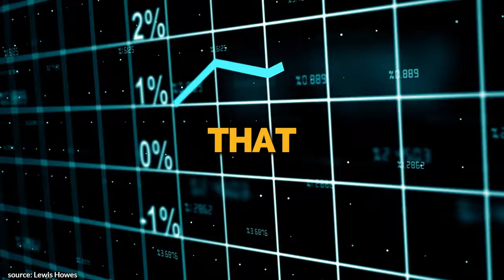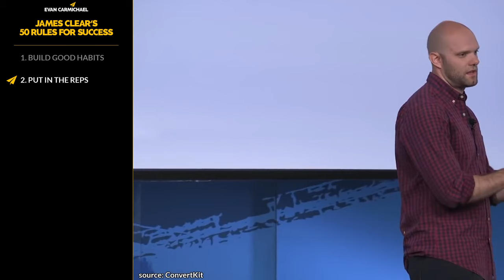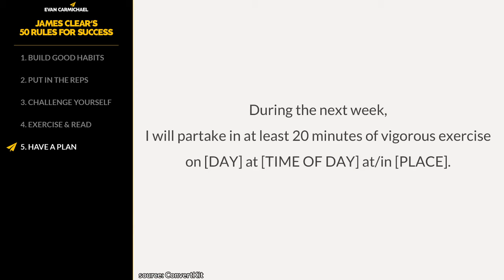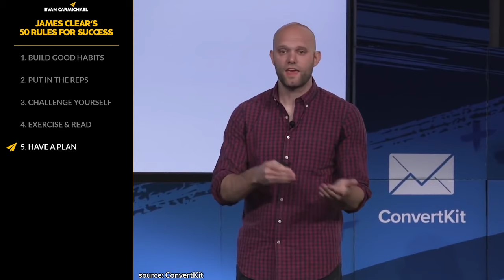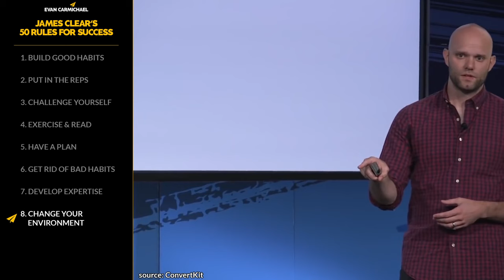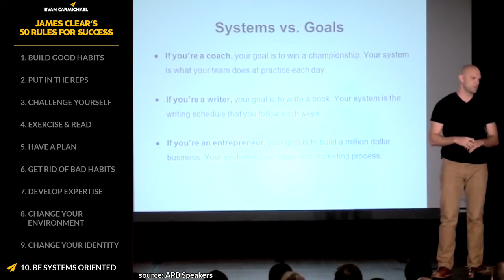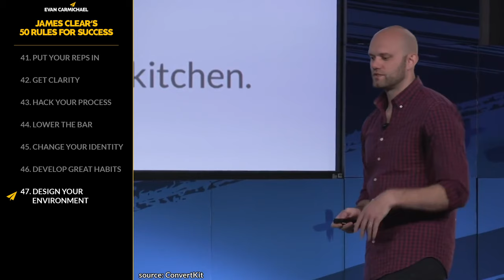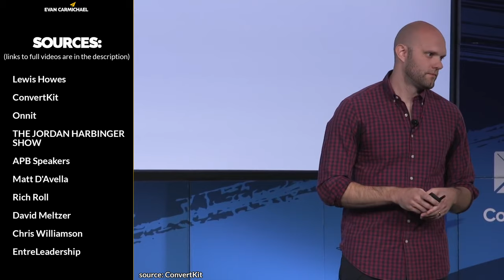The ULTIMATE GUIDE to Build GREAT HABITS! | James Clear | Top 50 Rules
✎ James Clear is the author of the New York Times bestselling book, Atomic Habits, which has sold more than 1 million copies worldwide. He went from being a star athlete in high school, failing in his first entrepreneurial venture, to becoming a successful travel photographer, blogger, author, and expert on habits and self-improvement!

★ BOOKS ★
• 254 Confidence

• Use THIS Simple LAW to Develop GOOD and Break BAD HABITS! | James Clear | Top 10 Rules

Much love,
Evan